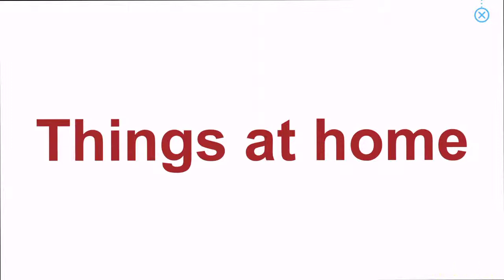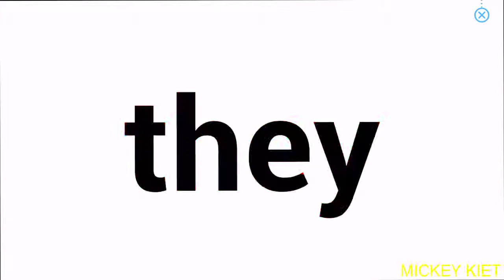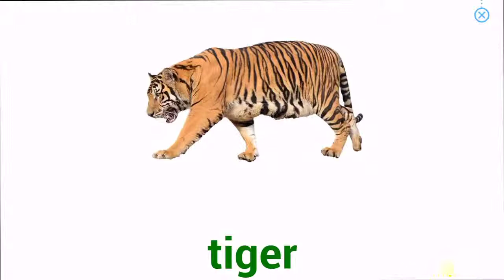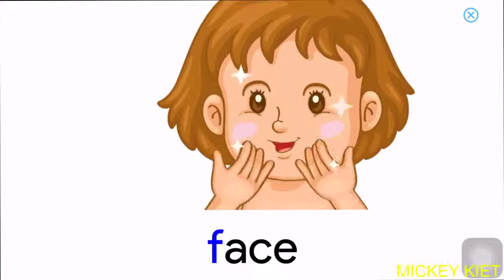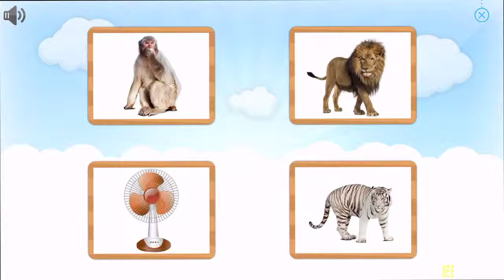Monkey Junior - Tiếng anh cho bé - Level Easy – Course 02 – Lesson 36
Tiếng anh cho bé từ chương trình monkeyjunior $Tienganhchobe
Có đầy đủ các bài học theo từng mức độ cho bé từ 1 tuổi trở lên.
Các mẹ theo dõi kênh để biết từng bài cho bé ạ.
Monkeyjunior, english for children, english for kid, english, monkey junior english